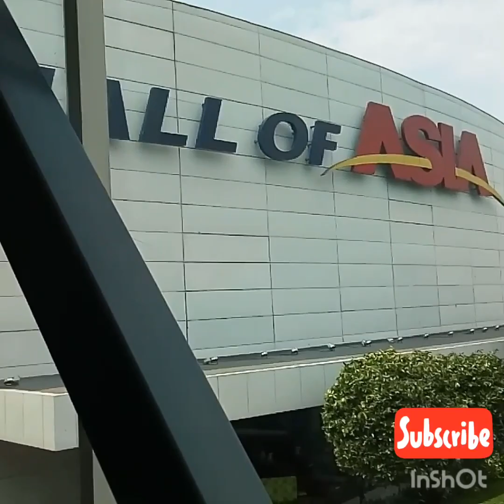26 September 2019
Vlog13 ang shoplifter ng Mall of Asia..